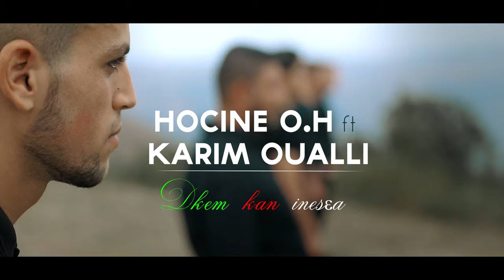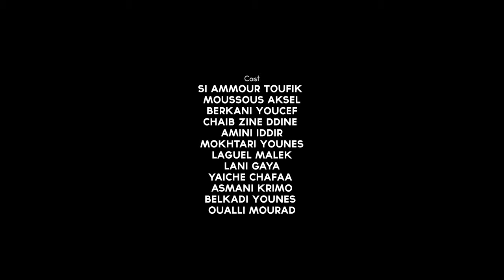HOCINE O.H ft KARIM OUALLI - Dkem kan ines3a | Official music video من اجلك عشنا يا وطني kabyle 2020